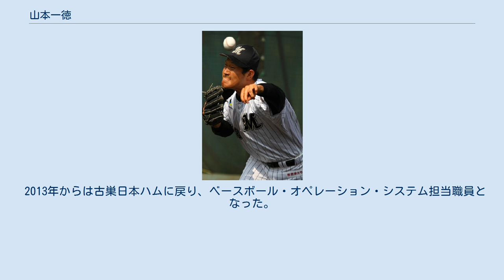山本一徳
山本 一徳（やまもと かずのり、1983年6月13日 - ）は、島根県安来市出身の元プロ野球選手（投手）。
左投左打。
 島根県安来市出身。
小学校1年生の頃から野球を始め、安来高校では2年夏の県大会2回戦で7回コールドながらノーヒットノーランを達成し、ベスト4進出に貢献。
3年生の5月に腰を痛め、同年夏は外野手として7安打3打点を挙げたが、ベスト8で出雲工高に敗れた。
高校卒業後は上京し浪人生活を送る。
一浪の末、一般入試で早稲田大学に入学。
 東京六大学では宮本賢、大谷智久の左右のエースの存在もあり未勝利に終わった。
リーグ通算12試合に登板、0勝0敗、防御率4.70、20奪三振を記録。
独特のスリー・クォーターから繰り出す最速144km/hの動く速球と184cm、90kgという恵まれた体格を買われ、2006年のプロ野球ドラフト会議で日本ハムから5巡目で指名された。
既にトヨタ自動車に進むことが内定していたが、同年11月30日に契約金と年俸それぞれ6,000万円、1,200万円（いずれも推定）で契約を結び、宮本らとともに入団した。
 2007年はルーキーながら開幕一軍に登録され、12試合に登板した。
2008年は一軍出場はなかったが、二軍でイースタン・リーグ最多の43試合に登板し経験を積んだ。
 2010年オフ、根本朋久との交換トレードが11月22日に公示され、高口隆行と共に千葉ロッテマリーンズへ移籍した。
 2011年7月20日、対オリックス戦でプロ5年目にして初勝利を挙げた。
同年は、自己最多の14試合に登板し、防御率2.87の成績を残した。
 2012年は一軍登板なし。
二軍では17試合に登板したが、防御率10.45と散々な結果に終わった。
2012年10月7日付けで戦力外通告を受け、現役を引退する。
 2013年からは古巣日本ハムに戻り、ベースボール・オペレーション・システム担当職員となった。